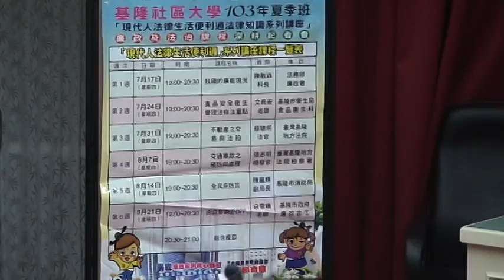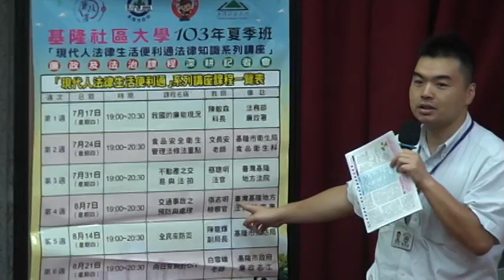現代人法律生活便利通 103 7 17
基隆市政府政風處主辦，由基隆社區大學承辦之【現代人法律生活便利通】系列講座課程為期6週，103/7/17，在基隆市政府4樓會議室，活動正式展開，歡迎各界人士參加。